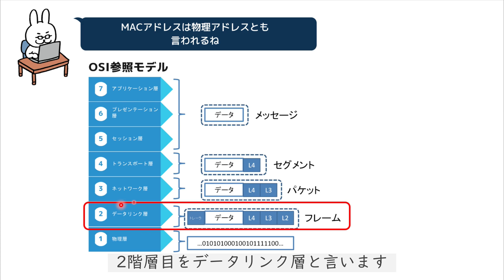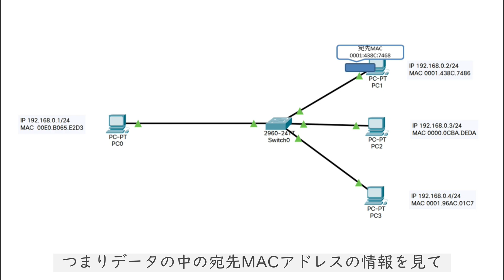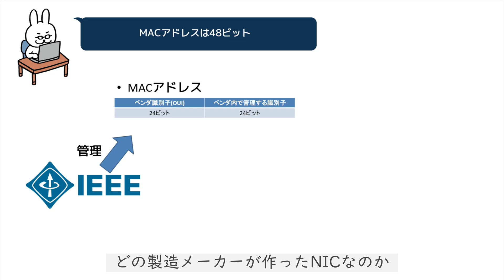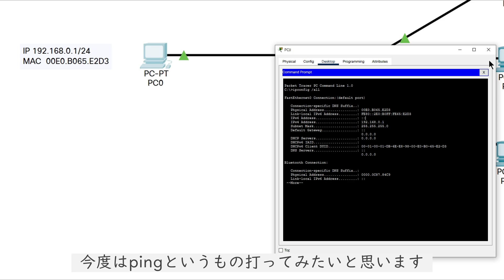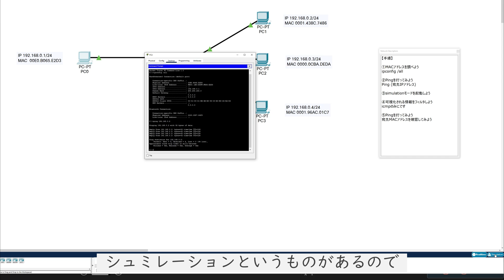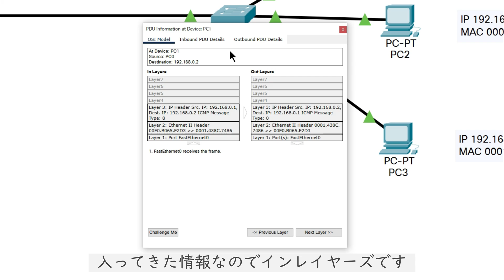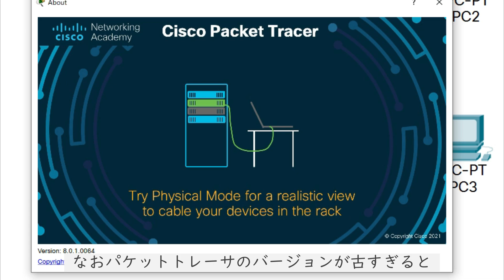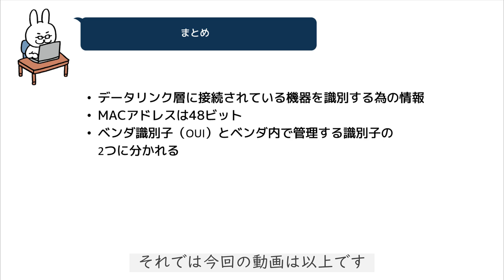【#7 CCNA 】【1章ネットワーク基礎】MACアドレス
【訂正】
1:00 MACアドレスの表記に誤りがありました

宛先MACアドレス
誤:0001.43BC.7468
正:0001.43BC.7486

■参考サイト
MACアドレス検索

・電子書籍

・単行本

1週間でCCNAの基礎が学べる本
・電子書籍

・単行本

■過去動画
支援士の勉強一緒にしませんか？